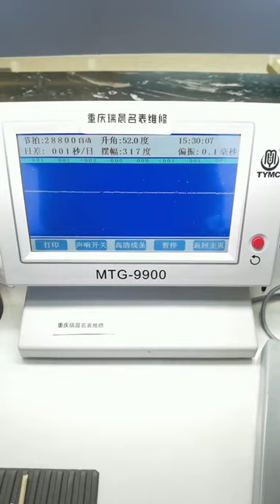Berencelli maintenance, watch maintenance, be a caring watch repairman, watch maintenance Chongqing